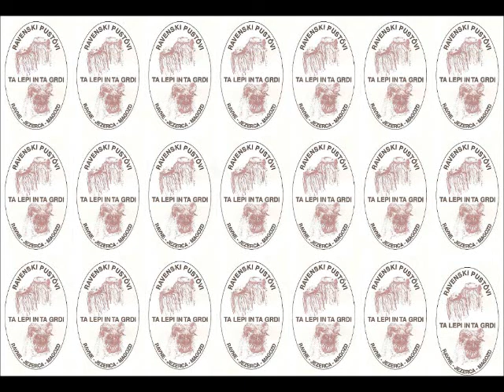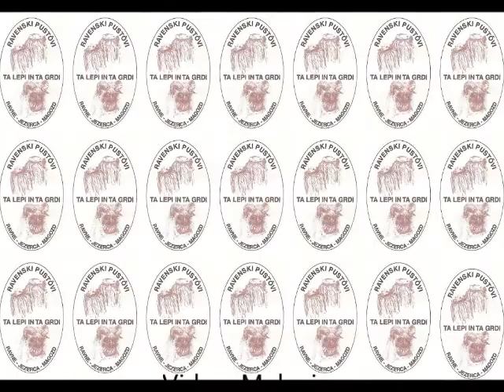Ravenski pustovi 2012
Video in obdelava: Melanie Likar